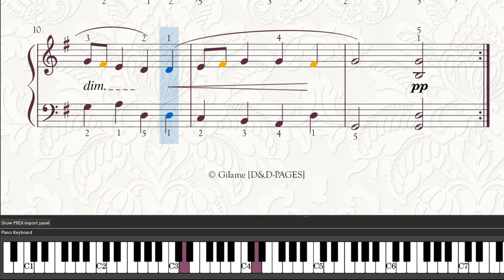Allemande in G major by Johann Hermann Schein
Pupil's practice guide